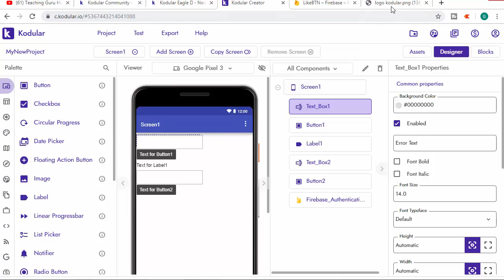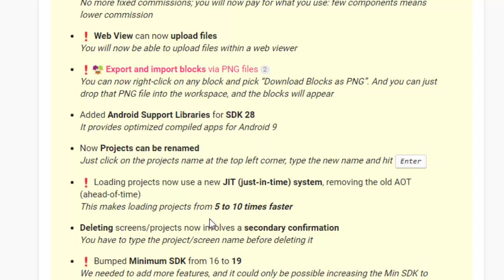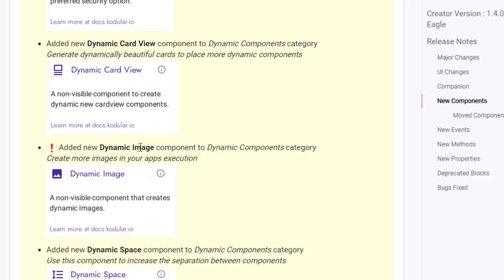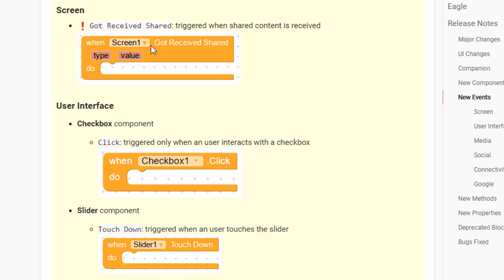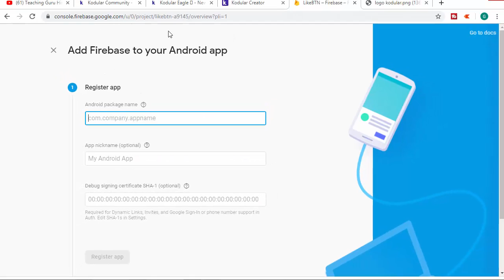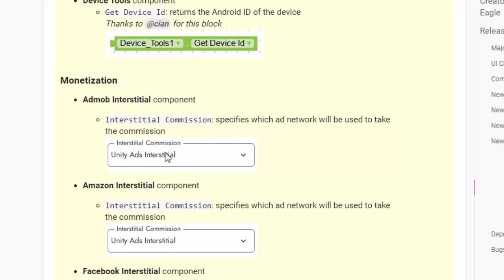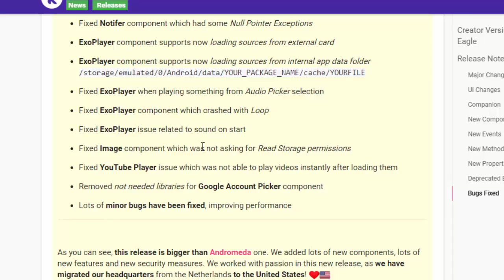Kodular Eagle Update/Release Note | New Ads Components | Firebase Free SMS Phone Authentication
The biggest ever update is here in Kodular, which will help you make Android App much easier.

Check this video fully to know what's new in this Kodular's Eagle updates:

Some updates are mentioned below:
01. New Design for Kodular
02. New Monetization in Kodular
03. New Ads Commission system in Kodular
04. Now Web Viewer is supported Upload system
05. New Text, Image and Card view Dynamic Components are added
06. Copy Paste Component is possible in Kodular
07. Now Minimum API SDK is 19
08. Got Received Shared is added which will help your app to be shared.
09. Facebook Ads issue is solved
10. Firebase Free SMS Authentication is added.